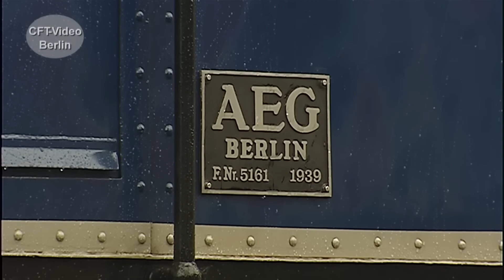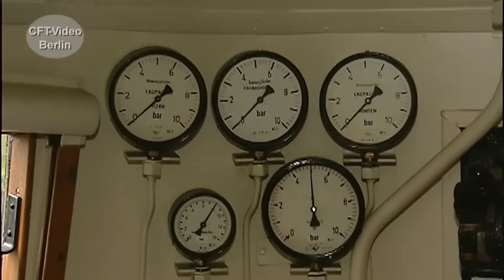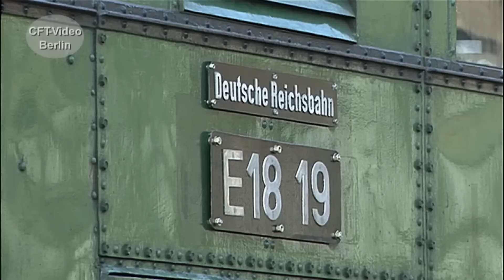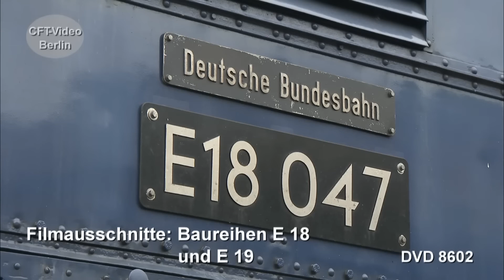Die Baureihen E18/E19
Mitte der dreißiger Jahre kommt mit der E 18 eine neue Schnellzug-Ellok auf die Gleise. Mit einer Höchstgeschwindigkeit von 150 km/h war sie seinerzeit die schnellste Elektrolokomotive der Reichsbahn. Erst 1938 wird sie von vier Maschinen der neuen Baureihe E 19 mit einer Spitzengeschwindigkeit von 180 km/h noch überholt.  Sehen Sie einen kurzen Ausschnitt aus einer umfangreichen Dokumentation über die E18 und E19. Viel Spaß beim Anschauen. Hier mehr Für nur 2,99/Monat oder 3,99/Monat Kanalmitglied werden und inzwischen 201 oder 233 Filme in voller Länge und ohne Werbung Anschauen